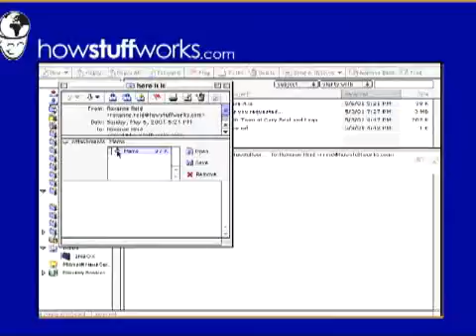How Computer Viruses Work???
Computer viruses are mysterious and grab our attention. On the one hand, viruses show us how vulnerable we are. A properly engineered virus can have an amazing effect on the worldwide Internet. On the other hand, they show how sophisticated and interconnected human beings have become.

When you listen to the news, you hear about many different forms of electronic infection. The most common are:

Viruses - A virus is a small piece of software that piggybacks on real programs. For example, a virus might attach itself to a program such as a spreadsheet program. Each time the spreadsheet program runs, the virus runs, too, and it has the chance to reproduce (by attaching to other programs).

Worms - A worm is a small piece of software that uses computer networks and security holes to replicate itself. A copy of the worm scans the network for another machine that has a specific security hole. It copies itself to the new machine using the security hole, and then starts replicating from there, as well.

Trojan horses - A Trojan horse is simply a computer program. The program claims to do one thing (it may claim to be a game) but instead does damage when you run it (it may erase your HDD). Trojan horses have no way to replicate automatically.